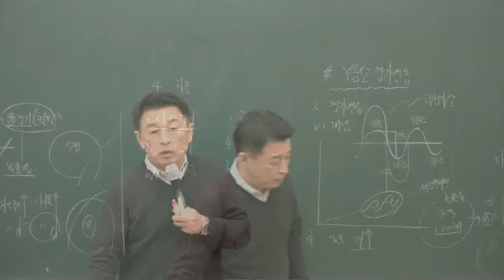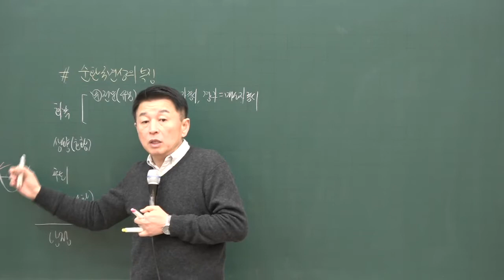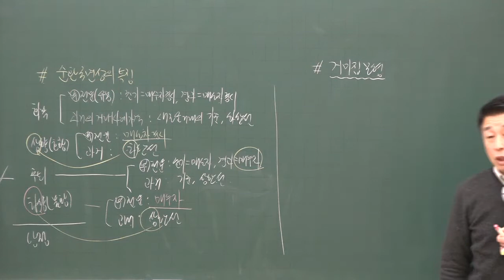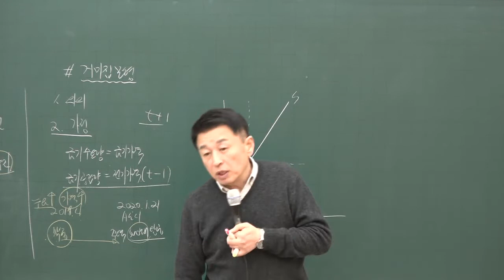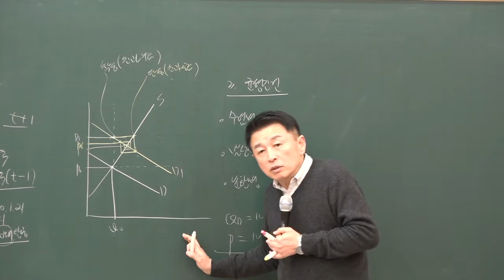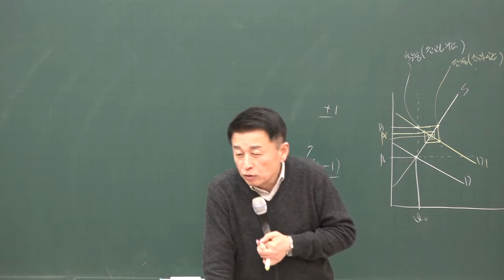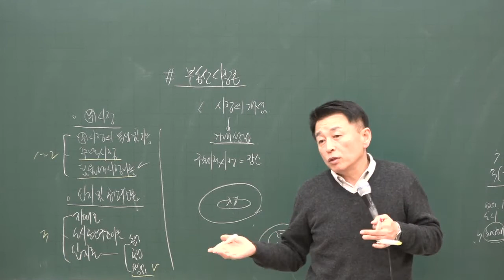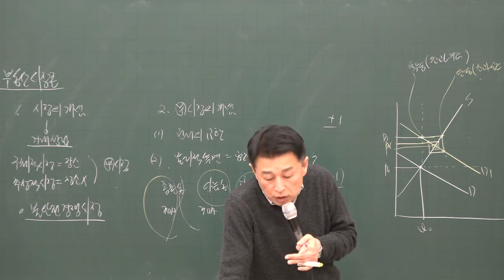[공전무] 2020년 공인중개사 부동산학개론 부동산경기순환국면 상의 특징 기본이론 1-11